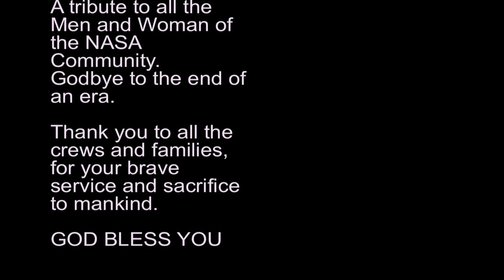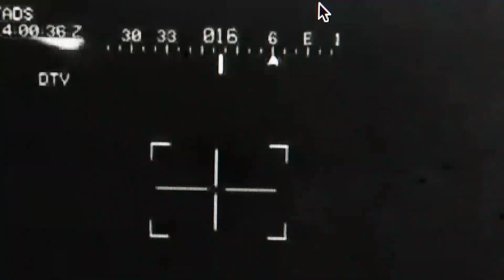SPACE SUTTLE MISSION TRIBUTE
This is a Tribute VIdeo to NASA and the Men and Woman involved with the Space Shuttle Orbiter Program.
This song was written based on the timeline of the Mission sts 107 disaster.

The Music as available for download. here
e-music:
Rhapsody:

Proceeds will in part go to the Family members that lost Loved ones during the Spaceshuttle program.

A. Bubenheim (Composer)